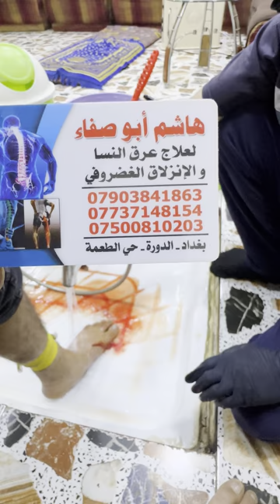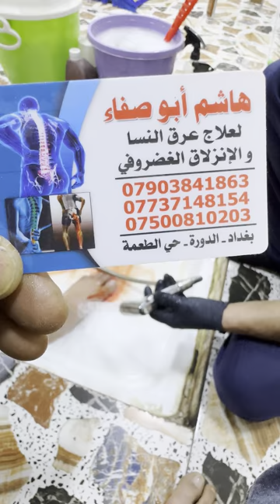فصد عرق النسه انزلاق غضروفي فقرات رابعه و خامسة قدم تعادل عملية قصطره قلب هاشم ابو صفاء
طريقة فصد في العراق

هاشم ابو صفاء
لعلاج عرق النسى و النزلاق الغضروفي

عنوان بغداد دوره حي طعمه
موقع على الخريطه كوكل
هاشم ابو صفاء

IQ&gl=iq&entry=gps&g_st=iwb

ارجو الملاحضه كل شخص يعلق بما يملي لهو ضميره صارلي سنه وماعندي اي مضاعفات من الفصد